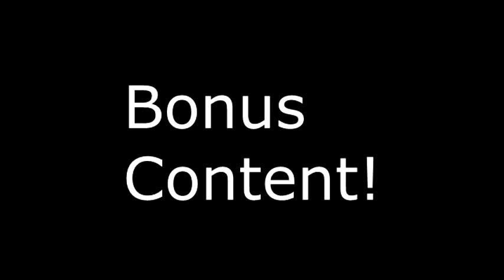Peter Flies on Falkor The Dragon - Family Guy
Family Guy peter rides falkor the dragon from the never ending story. when peter becomes friends with hammer who tries to give his company a new look. kendall jenner from the kardashians can be seen flying with peter.

Episode Info
HTTPete
Season 16 Episode 18 (s16e18)

TOAA
The best place to find the funniest videos online.
I post videos everyday which include family guy episodes, songs and also live streams.